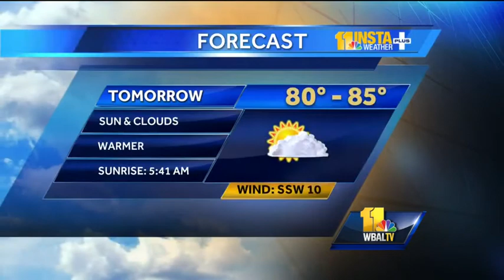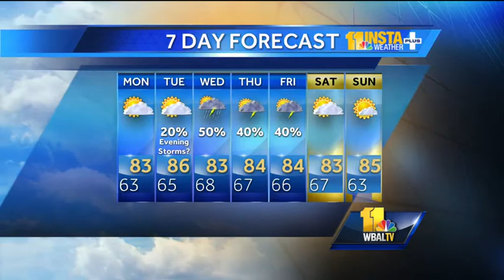More humidity coming this week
Meteorologist Tony Pann shows how it will get more humid this week with more chances for storms.